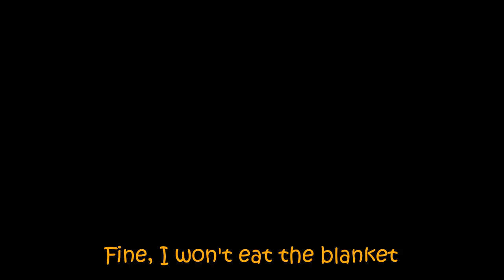Tula dog's summer vacation, stick project, hide in the shade, and snuggle on the coach.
dog sitting, dog lover, rover, Australian  Labradoodle